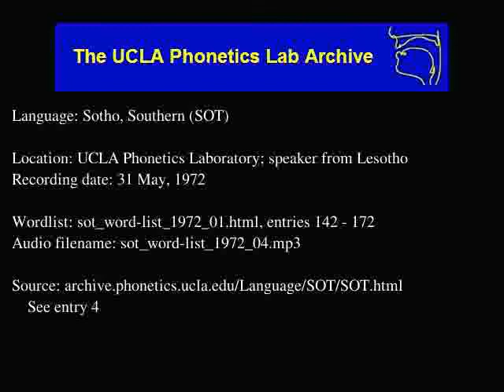Sotho, Southern audio: sot_word-list_1972_04